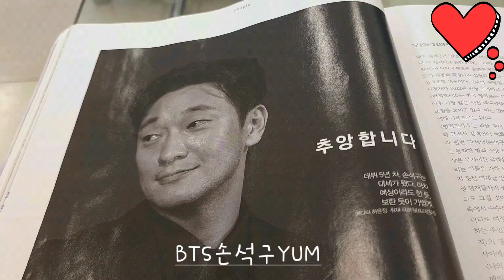BTS손석구YUM /손석구우먼센스인터뷰 잡지😹point:인기에도들뜨지않는다,나스러움이연기비결/ 우먼센스202206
안녕하세요 Hi dear friend call me just friendI'm a native Korean, living in Ilsan and Seoul Korea, working for LG Electronics R&Dcenter(research scientist)in Seoul,Can speak Eglish & korean both of them,Keep in touch each other,😍I ove nd support you too💜I'm an armyBTS TXT💜 love BlackPink❤Kpop Kdrama..Kculture,Thankyou so much I wish you are the best💗💜👍😘💕

(bts BTS army ARMY TXT Hybe,BTS 방탄소년단 jimin  jungkook  hoseok taehyung jin rm sugar
손석구 SONSUKKU 천만배우 손석구 에스콰이어 7월호 패션필름공개 풀버전 화보 BTS손석구YUM BTS손석구YUM BTS손석구YUM 손소쿠 손속구 손석구cf 손석구화보 손석구광고 손속구 SonSukKu 구씨 나의해방일지 추앙 범죄도시2 강해상 손석구여친/에스콰이어 Kdrama/AUTHORSHIP:Esquire)